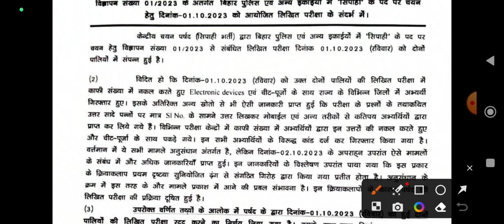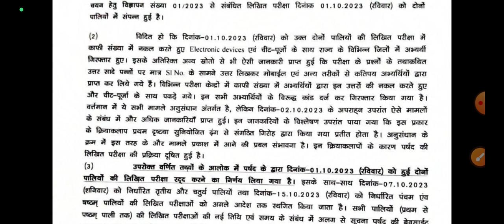BREAKING: बिहार पुलिस परीक्षा रद्ध || बिहार पुलिस परीक्षा स्थगित